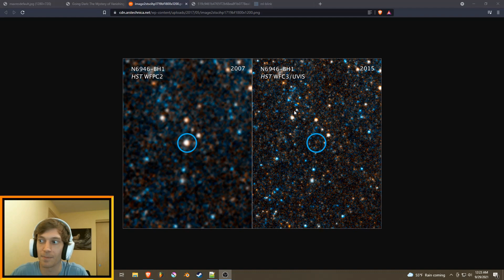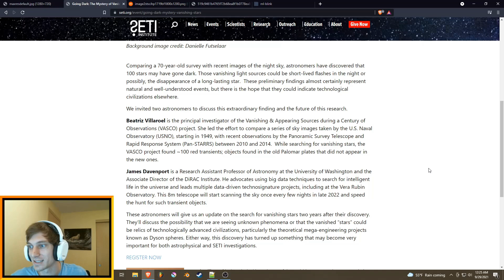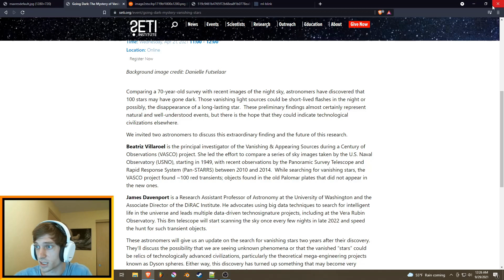Stars are vanishing at random